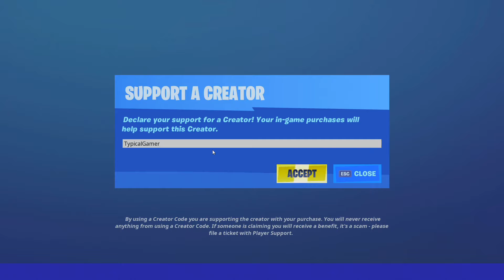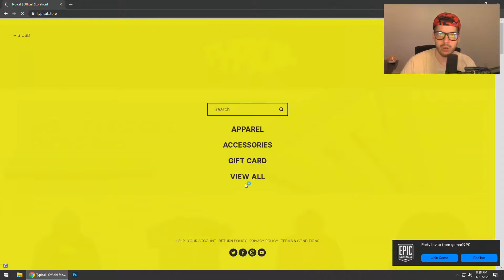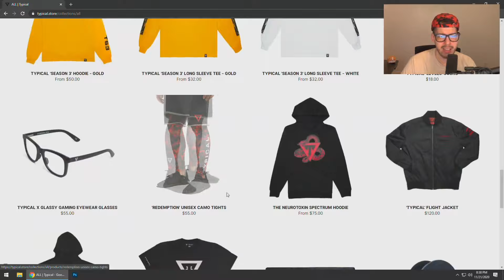EVENT COUNTDOWN!! Mythic $1,000,000 Super Cup! (Fortnite Battle Royale)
New Fortnite Chapter 2, Season 4 winning in solo gameplay live stream!